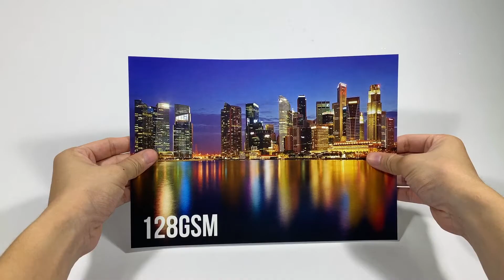Understanding what is 128gsm Paper